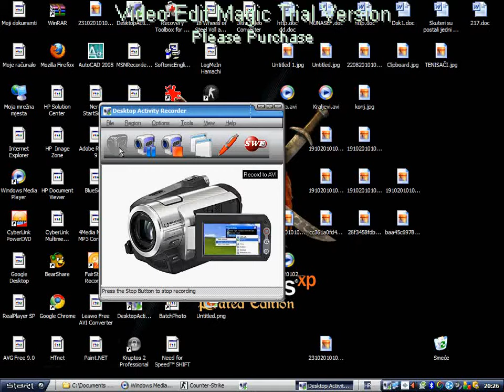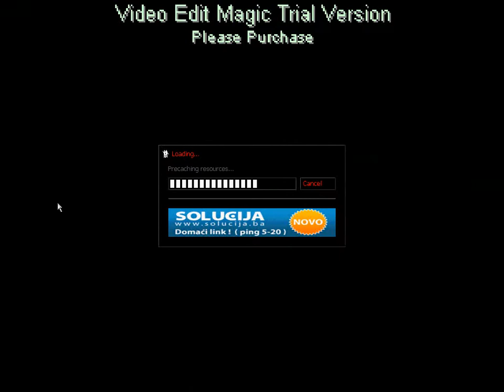Kralj Matej... Pro!